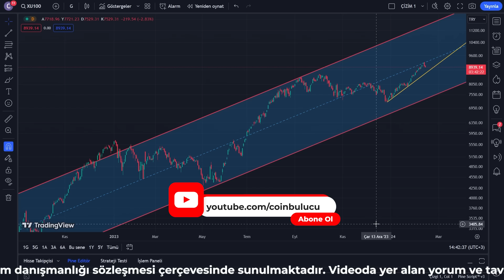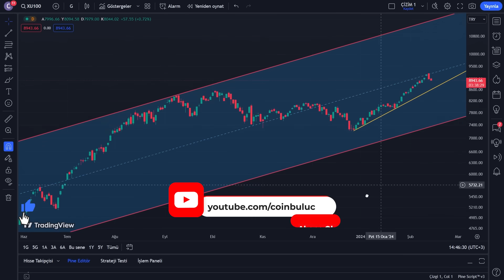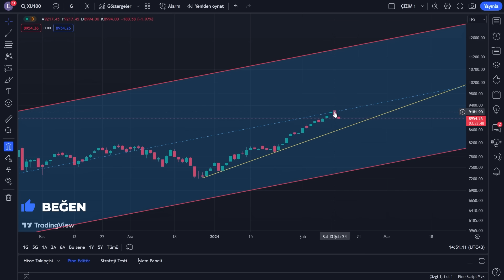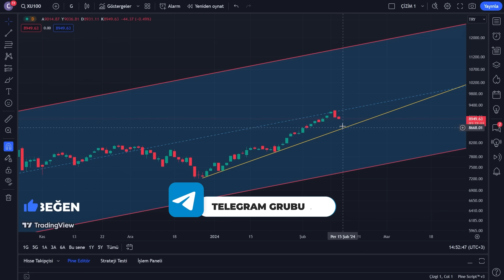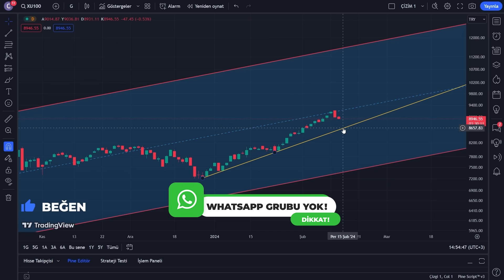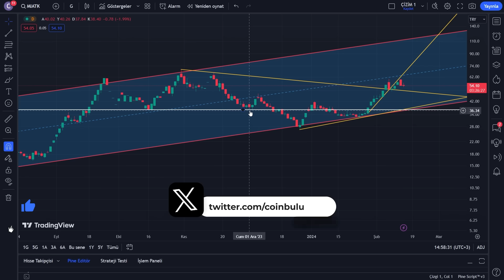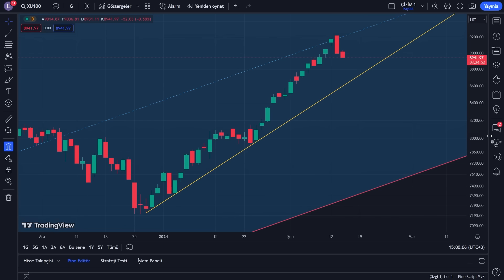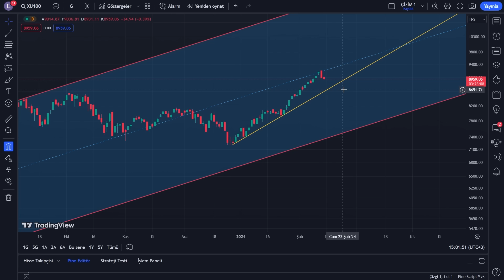Borsa İstanbul Teknik Analiz - Son Durum - Bist 100 Yorumları - Neden Yükseliyor - Son Dakika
İstanbul Borsası (BIST) Türkiye'nin ana menkul kıymetler borsasıdır ve Türk sermaye piyasasının en önemli finansal kurumlarından biridir. İstanbul Borsası, hisse senetleri, tahviller, vadeli işlemler, opsiyonlar ve diğer türev araçların alım satımının yapıldığı bir pazardır. Türkiye'deki şirketlerin hisseleri, yatırımcılar tarafından burada alınıp satılmaktadır.

İstanbul Borsası, 1986 yılında kurulmuş olup İstanbul Menkul Kıymetler Borsası (İMKB) adıyla faaliyet göstermeye başlamıştır. Daha sonra 2013 yılında İMKB, Borsa İstanbul adını almıştır. Borsa İstanbul, hem yerli hem de yabancı yatırımcılara açık bir piyasadır ve Türkiye'nin ekonomik büyüklüğünü yansıtan bir endekse sahiptir.

BIST 100 endeksi, İstanbul Borsası'ndaki en likit ve büyük 100 şirketin hisse senetlerini temsil eder. Bu endeks, Türkiye'nin ekonomik durumu hakkında genel bir fikir veren önemli bir göstergedir. Ayrıca BIST 50, BIST 30 ve BIST Banka gibi alt endeksler de bulunmaktadır, bu endeksler belirli sektörlerin performansını takip etmek için kullanılır.

İstanbul Borsası, elektronik bir ticaret platformu kullanır ve ticaret oturumları normalde sabah saat 9:30'da başlar ve öğleden sonra saat 1:00'de sona erer. Hisse senetleri, tahviller, vadeli işlemler ve opsiyonlar gibi farklı varlık sınıflarında işlem görür. Ayrıca, yatırımcıların piyasada alım satım yapmasını sağlayan çeşitli piyasa emirleri ve işlem tipleri bulunur.

İstanbul Borsası, Türkiye'nin ekonomik büyümesi ve finansal piyasalarının gelişimi için önemli bir rol oynamaktadır. Hem yerli hem de uluslararası yatırımcılar için çeşitli fırsatlar sunar ve Türk şirketlerinin sermaye ihtiyaçlarını karşılamalarına yardımcı olur. Ayrıca, İstanbul Borsası'nda işlem gören şirketlerin performansı, ekonomik göstergelerin ve yatırımcı güveninin bir göstergesi olarak kabul edilir.

Sonuç olarak, İstanbul Borsası Türkiye'nin en önemli finansal piyasalarından biridir ve Türk sermaye piyasasının temel taşlarından birini oluşturur. Yerli ve yabancı yatırımcılar için birçok fırsat sunan BIST, Türkiye'nin ekonomik büyümesine katkıda bulunur ve şirketlerin sermaye ihtiyaçlarını karşılamalarına yardımcı olur.